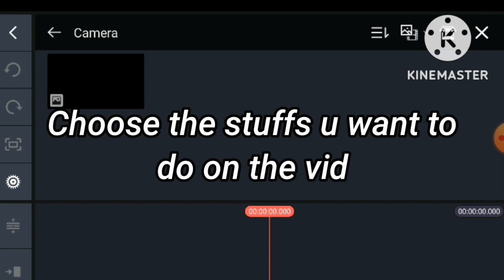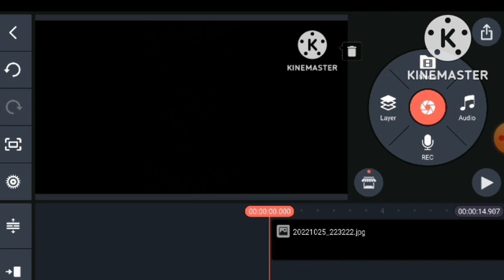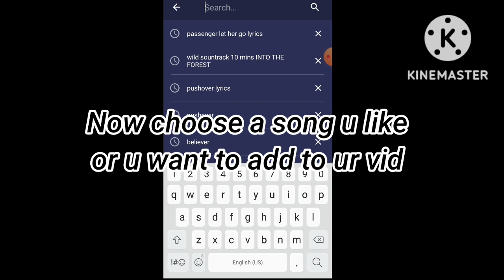(Intro by @TotallyNotASimp8 ) Adding song in Kinemaster vid for